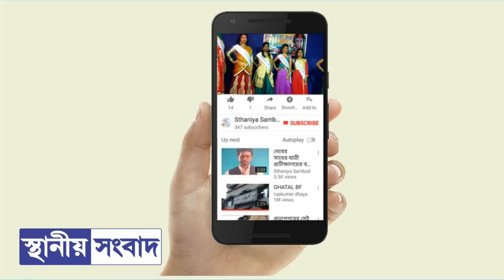খড়ার পুরসভার স্বাস্থ্য কর্মীদের পরিষেবায় খুশি শহরের বাসিন্দারা